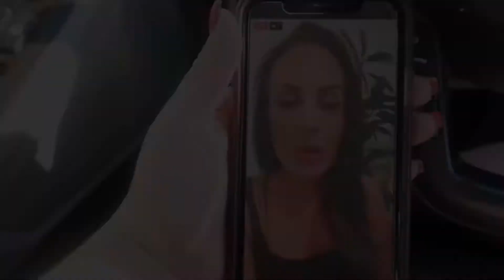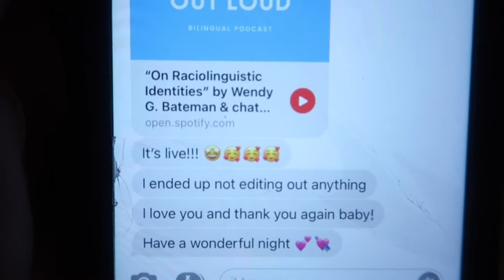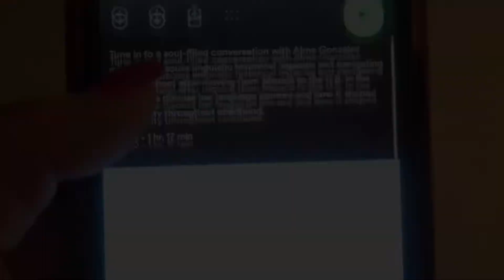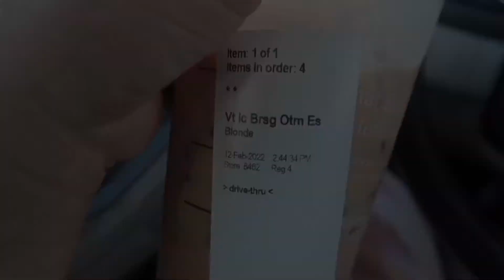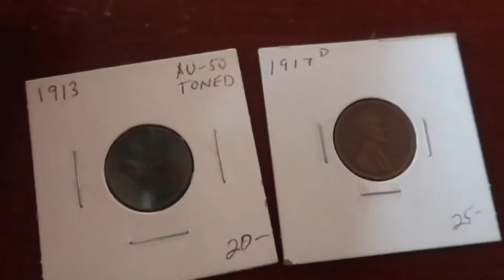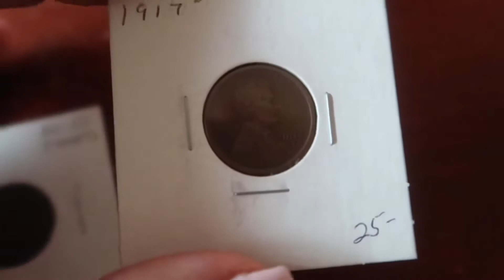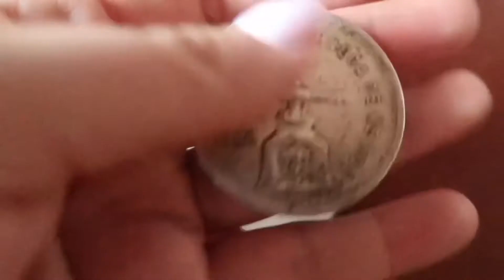♡︎ VLOG ♡︎ my kid turns 9, podcast guest, rare coins, nail appointment, meditation experience 🌿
ฅ^•ﻌ•^ฅ L I K E  &   S U B S C R I B E

📦 ‣ ‣ A M A Z O N  S T O R E - coming soon
🌯 ‣ ‣ UBER EATS - Get $20 off your first Uber Eats order of $25 or more. Terms apply.
🚘 ‣ ‣ I'm giving you up to $2 off each of your first 3 Uber rides. To accept, use code 'almag3138ue' to sign up. Enjoy! Details

🦋🍭 thank you for supporting my work & channel